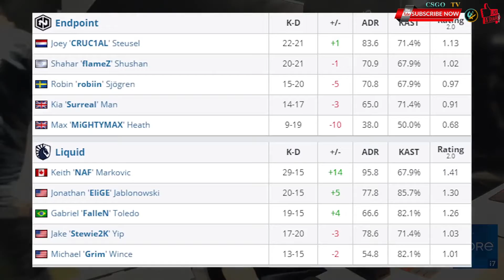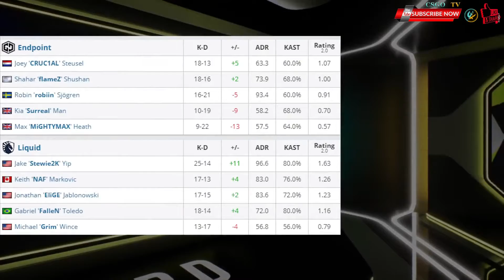Liquid vs Endpoint CSGO ESL Pro League HIGHLIGHTS !!!